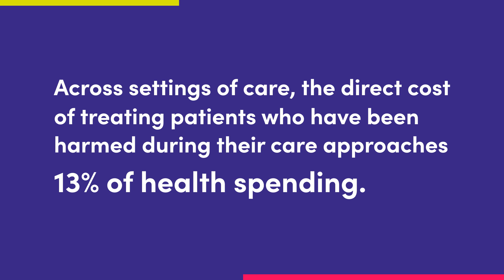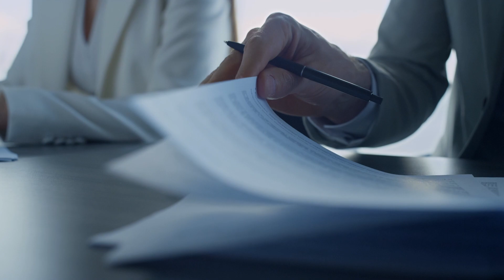Driving Patient Safety and Quality Care as a Hospital Board Member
Governance is critical for improving patient safety in hospitals and other healthcare settings.

This free online course developed by Onlea and Healthcare Excellence Canada equips board trustees to drive meaningful improvements to the safety and quality of patient care at their institutions.

Effective Governance for Quality and Patient Safety is available in English